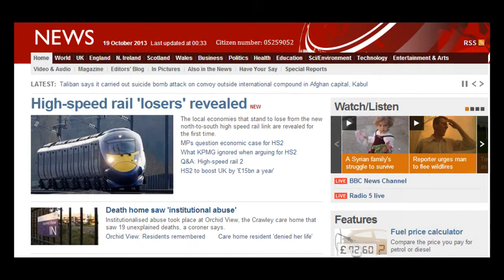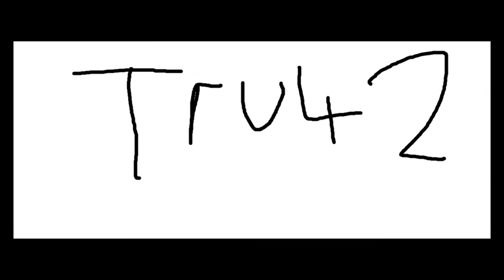Le Bum: October.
Me and my, dare I say, "friends", like to make stupid pictures which we then send to each other on Skype because we think we're funny. At the end of each month, I collect said pictures and put them into this short video. The monthy series of these videos are called "Le Bum", for reasons best kept to ourselves. This is the batch for October.